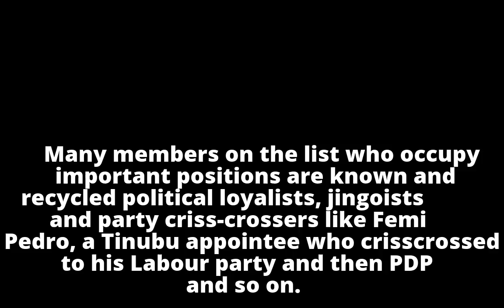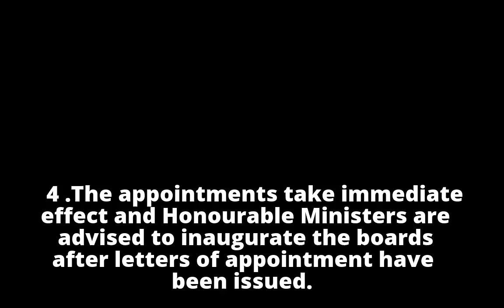POLITICS 2019: Hannatu Musawa, Others Make List of Buhari’s 209 New Board Chairmen